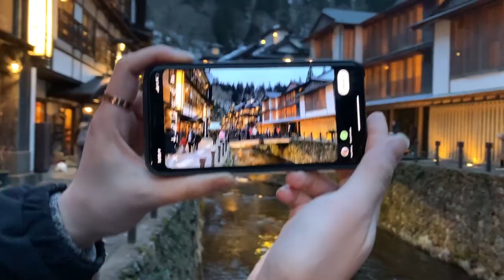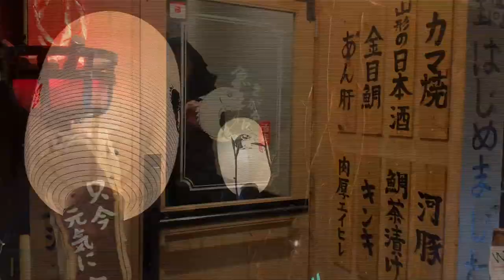YAMAGATA : The Most Underrated Area in Japan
Hey guys, please enjoy my Japan Vlog! This time I'm taking you to Japan's most underrated travel destination!

I know that considering what's happening due to corona that people's travel plans have been canceled and changed. My parents and many of my friends have had to cancel their trips to Japan due to the virus and I'm sure a lot of you guys are in the same boat.

Hopefully you guys can eventually make it here once the situation world wide gets better. Even though I'm sure those of you who've had to cancel your plans are disappointed, I think this will give you an opportunity to research more or what to do and where to go.

I've been travelling all around and Yamagata prefecture has become one of my favourite places in Japan. It is one of the least traveled to parts of Japan and I feel like it's such a shame that more people don't come here. When rescheduling your trip to Japan please don't overlook this incredible place; there's so much to eat and countless unique things to do.

In this (not so short) trailer I've highlighted what I did on a 3 day trip there.

Some of my favourite parts of my trip include:
Kamo Aquarium  - the world's largest collection of jellyfish
Blowfish Sashimi - Private Dining Experience at Kamo Aquarium: I got to sit across from one of Japan's best chef and watch him prepare this stunning dish from start to finish
Ginzan Onsen - one of the most picturesque towns I've ever laid my eyes on
Yamagata A5 Wagyu Beef BBQ - $10 USD! I couldn't believe how bloody cheap it was and how good it tasted!

I hope this video inspires at least one of you to venture off the beaten path and to explore this gem of an area! I promise you it'll blow you away and be well worth your time.

I've got another video on Yamagata in the works; it'll be an in depth dive on what I recommend on doing there and how you can do it all! Please tune keep an eye out on my youtube for the next video!

If you have any questions about Yamagata and traveling in Japan leave them below and I'll get to it!